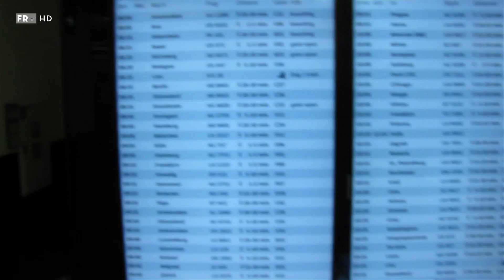GREEK SUPERHERO - SUPERMARKIDIS - CHECK IN - FOLGE 2 (präsentiert von FRO) & EZB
Verein Comedy Club: IBAN: AT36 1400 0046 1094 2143 "Der Retter der Enterbten, der Entrechteten und Geknechteten, Costas Supermarkidis, ein Superheld und Schildbürger der seines Gleichen sucht.

Seinen Supermakt hinter sich lassend reist Costas in das Land der Götter, um ihm ihre Würde wieder zu bringen und ein bisschen Geld.

Sehen sie Costas Supermarkids rettet die Welt!

Café Häuser, mürrische Kellner, Wiener- Dekadenz, Europa, Politik-krämpfe, Satire und Lacher werden in Österreich natürlich im Keller produziert.
Die neue Satire Show mit Showmaster von Strohhalm und seinem Ensemble geht im März 2016 einer monatlichen Sendung on YouTube.

Ziel
Die Vernetzung und Förderung von Künstlern, Filmschaffenden und Komödiantinnen im Bereich der deutschsprachigen und internationalen Kleinkunst und Comedy. Bereicherung des kulturellen Lebens der Fernsehlandschaft.

Produktion
trytofollowyou media productions

& FRO

Regie: Markos Markos Muehlschlegel – Triantafyllou

Mit
Markos Muehlschlegel – Triantafyllou, Felix Bachl, Lisa Neumaier, Perry Antov, Georg Dinhobl, Manuel Dragan, Claudia Carus, Anika Bollmann, David Stockenreitner, Erica Ratclife